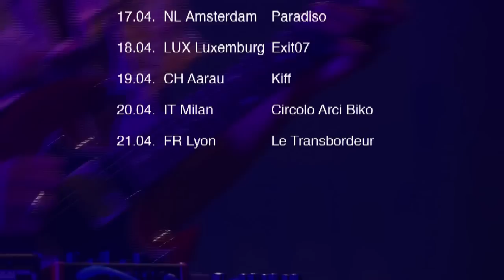TELL IT LIKE IT IS: with Sinkane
All live footage filmed at Trans Musicales 2012 - Production : Sombrero & Co / Patrick Villeneuve / Eric Hallier - Réalisation : Adeline Chahin - Son : Yasta

        TOURDATES APRIL 2013
        02.04.  FR Paris   Point Ephémère
 03.04.  GB London          Hoxton Bar & Kitchen
 04.04.  GB London          Rough Trade Shop (East)
 04.04.  GB London          Birthdays (DJ SET)
 06.04.  NL Rotterdam  Motel Mozaique Festival
 07.04.  NL Antwerp          Trix
 09.04.  DE Frankfurt          Zoom
 10.04.  DE Hamburg         Kampnagel
 11.04.  DE Berlin   Festsaal Kreuzberg
 12.04.  DE Cologne          King Georg
 13.04.  FR Dijon   Kill Your Pop Festival
 14.04.  FR Lille           La Peniche
 17.04.  NL Amsterdam  Paradiso
 18.04.  LUX Luxemburg  Exit07
 19.04.  CH Aarau          Kiff
 20.04.  IT Milan           Circolo Arci Biko
 21.04.  FR Lyon   Le Transbordeur